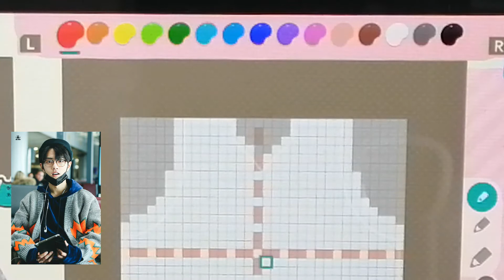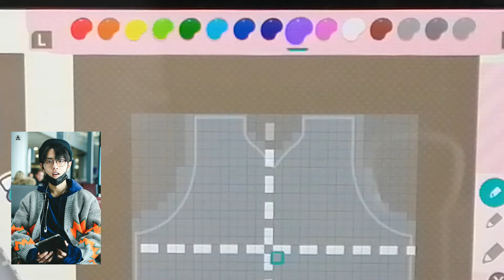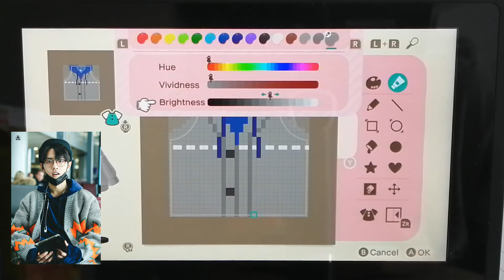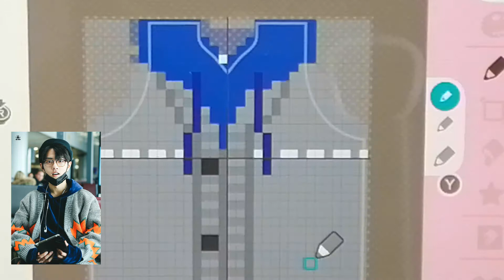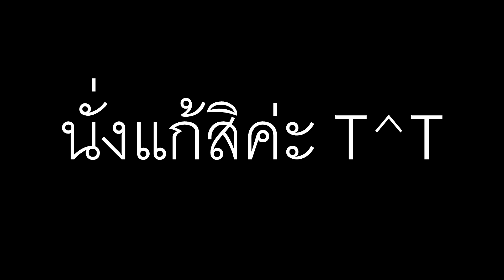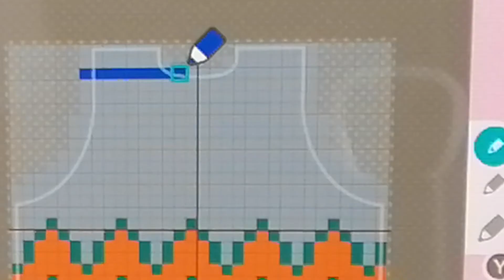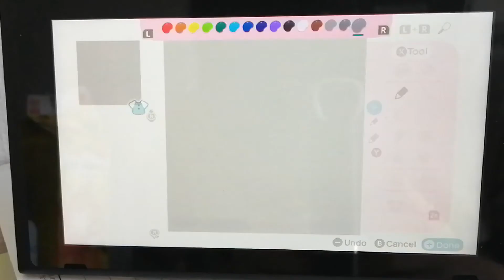How to dress up like XiaoZhan in Animal Crossing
วันนี้แตเอาใจสาวๆติ่งจีน ด้วยชุดเสียวจ้านค่าา หวังว่าจะชอบนะ